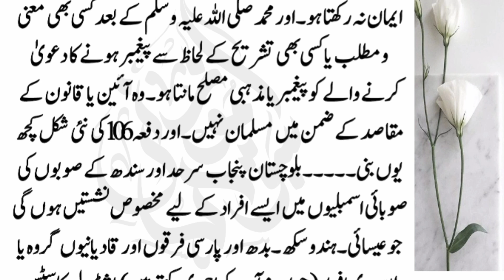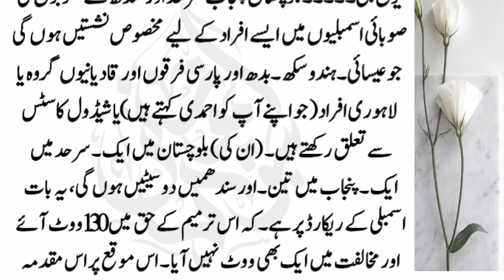بھٹو حکومت مرزائیوں کو مرتدد نہیں کرنا چاہتی تھی تب قومی اسمبلی میں مولانا محمود نے مرزائیوں کو